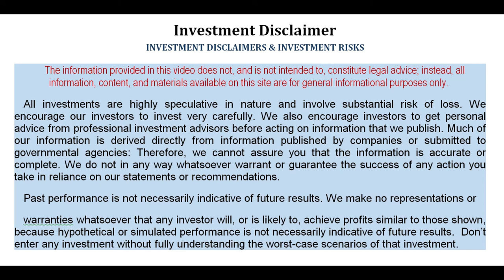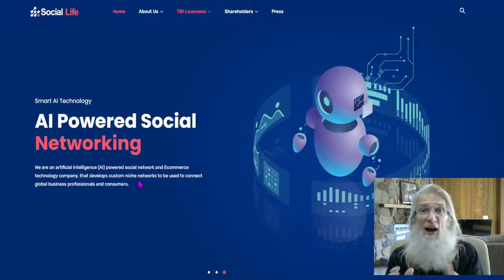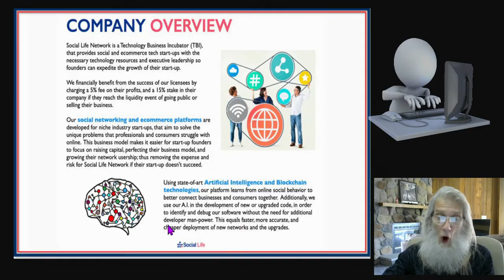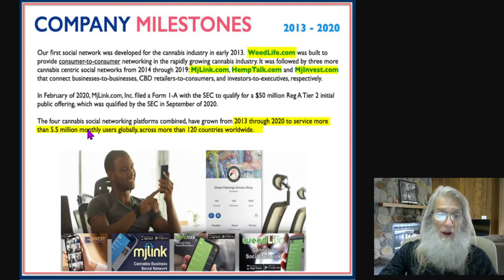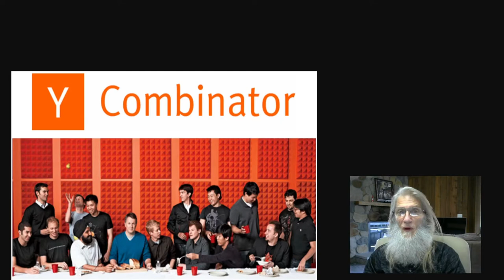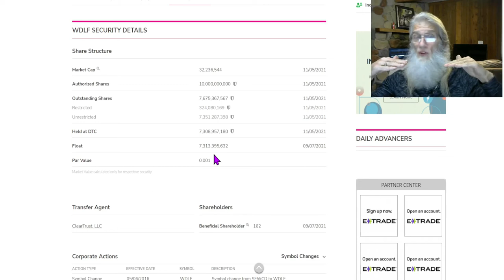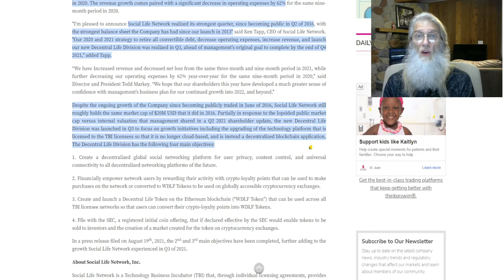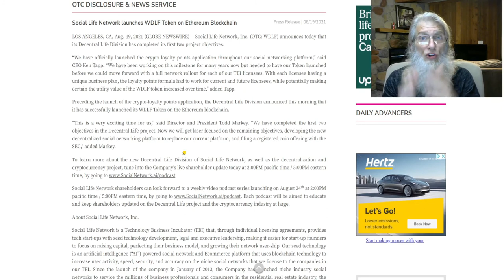Zidar-On the Top & Hot- OTC & PENNY STOCKS Looking at WDLF (Social Life Network)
Today we are taking a look at WDLF (Social Life Network)
Each day we take a look at OTC Penny Stocks that had big runs and could continue to run for reasons of catalyst, techs or special circumstances. looking for those big gains.
Originally poste: Nov 7

pennystocks stocks pennybois daytrade! wdlf social life